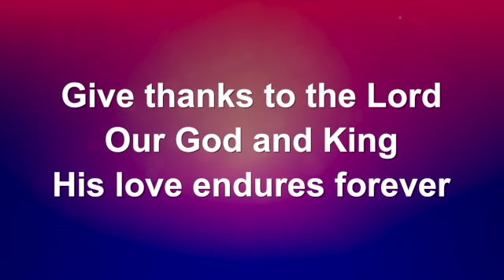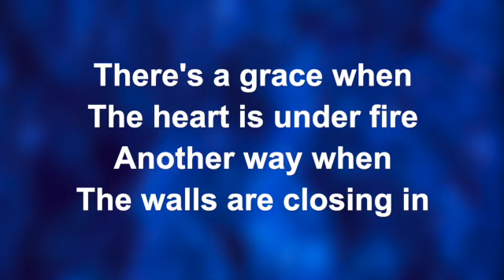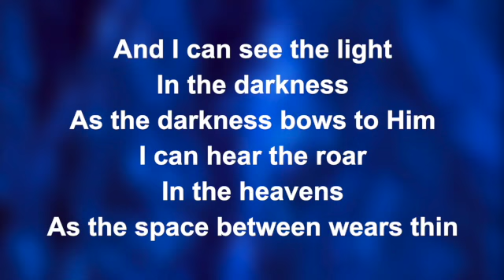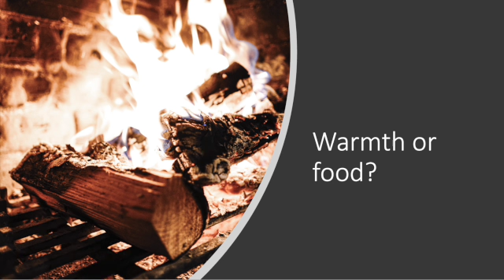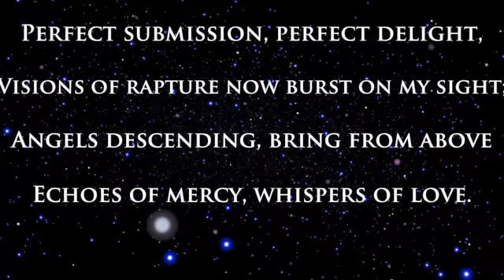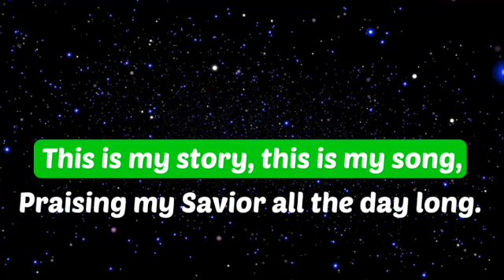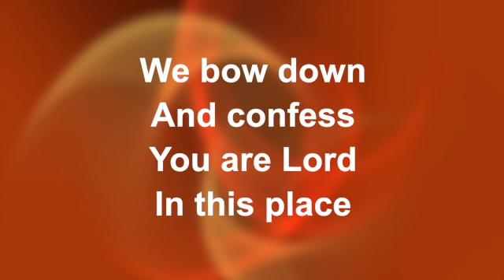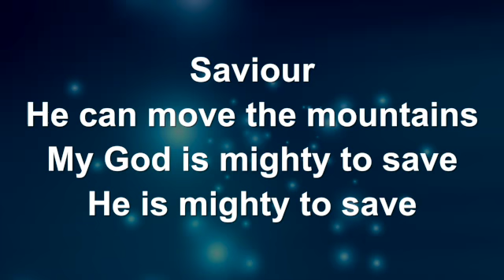Who is this? Mark 5